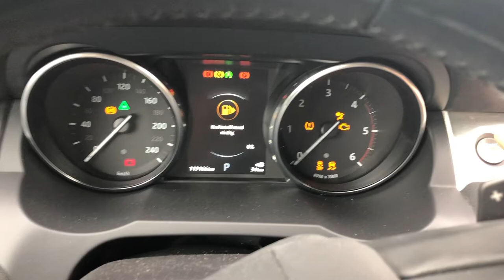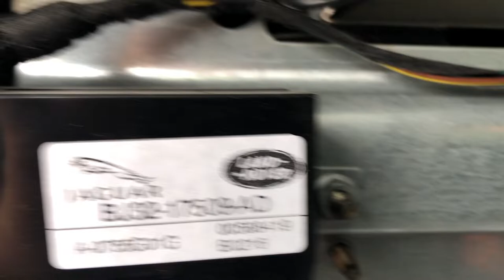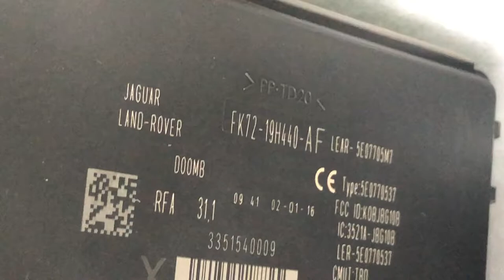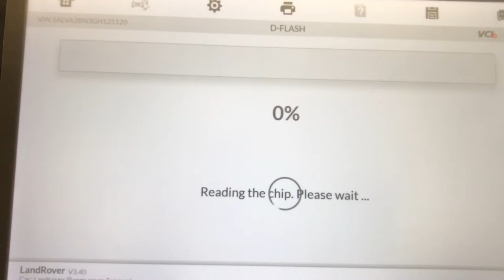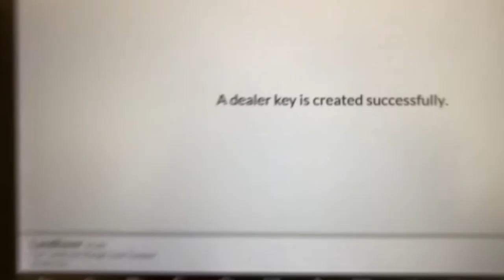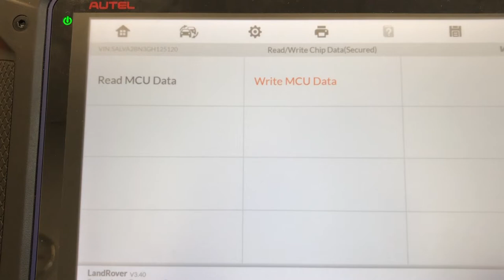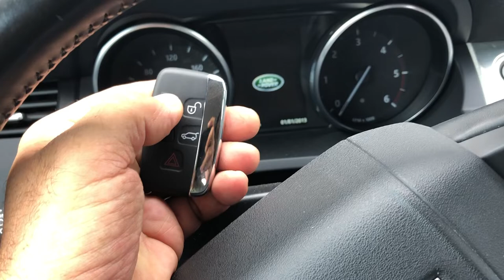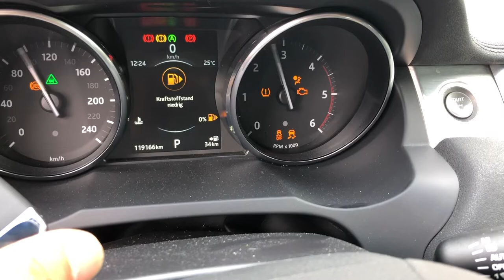RANGE ROVER EVOQUE 2016 Ersatzschlüssel / add key / RFA KVM removal and programming /Autel IM608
Range Rover Evoque Bj. 2016 Ersatzschlüssel programmieren
Ausbauen und Programmieren des RFA / KVM Steuergerätes

Range Rover Evoque year 2016 spare key programming
Removing and programming RFA / KVM unit